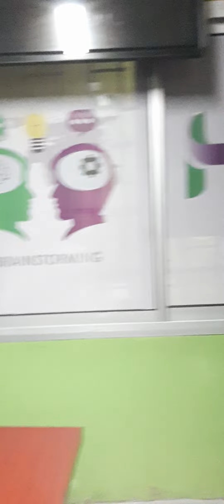B E H I N D T H E S C E N E S Y'ELLO TIME SAISON 2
O N C E  U P O N  A  T I M E,  M Y  T E A M

B E H I N D   T H E   S C E N E S   YTS2

Y'ELLO TIME saison 2 était très palpitante pour moi. Entre la pression de m'habiller, la pause micro, le briefing de dernière minute et le makeup. huuuuuum le rendu sur vos écrans ne pouvait pas laisser voir les complications derrière chaque réalisation.
Heureusement une équipe dynamique bossait d'arrache-pied afin de vous donner le meilleur.

Me voici en train de bagarrer avec Isaac pour la pose micro  pendant que ma makeupeuse se transforme en ma caméra woman perso et Maître qui bûche les textes de lois... Roger ? Bah Roger fais du Roger quoi 😏😏